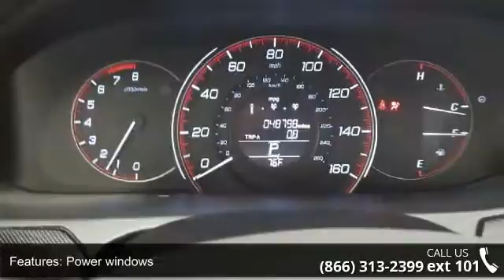2013 Honda Accord Sport - Honda of Joliet - Joliet, Il 60435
** HONDA CERTIFIED ** REAR CAMERA - BLUETOOTH - 160 WATT AM/FM/CD/MP3 AUDIO SYSTEM - REMOTE KEYLESS ENTRY w/ ALARM - ALLOY WHEELS.. Thank you for taking the time to look at this terrific-looking 2013 Honda Accord. This fantastic Honda is one of the most sought after used vehicles on the market because it NEVER lets owners down. Honda Certified Pre-Owned means you not only get the reassurance of a 12mo/12,000 mile limited warranty, but also up to a 7yr/100k mile powertrain warranty, a 182-point inspection/reconditioning. We are FAMILY OWNED and FAMILY DRIVEN, giving you an EXPERIENCE UNPARALLELED by NO OTHER.